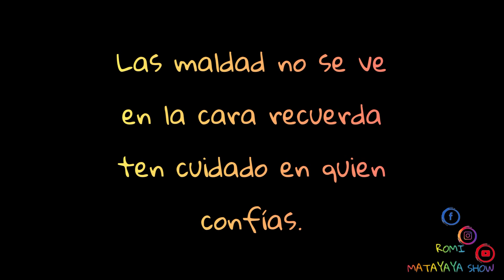Su prima le hizo esto por dinero 😱